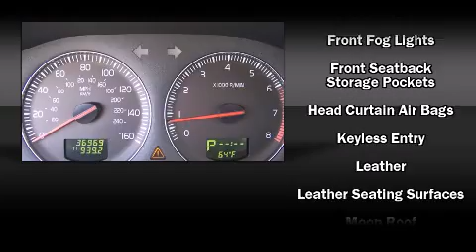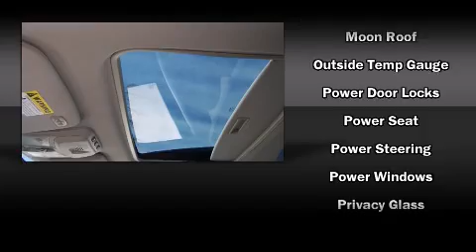2008 Volvo XC90 3.2 in Frisco, TX 75034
Volvo of Dallas
6600 State Highway 121

Introducing the 2008 Volvo XC90. With less than 40,000 miles on the odometer, this 4 door sport utility vehicle prioritizes comfort, safety and convenience. Smooth gearshifts are achieved thanks to the refined 6 cylinder engine, and for added security, dynamic Stability Control supplements the drivetrain. All of the premium features expected of a Volvo are offered, including: front and rear cupholders, a trip computer, skid plates, remote keyless entry, a roof rack, rear wipers, and air conditioning. Everything is where it ought to be, from the dashboard controls to the door locks and window controls. You and your passengers will enjoy the stereo system, which includes a CD player with MP3 capability, steering wheel mounted audio controls, and 8 speakers, providing excellent sound throughout the cabin. In the event of a rollover collision, side curtain airbags provide additional protection for outboard seated passengers. You will have a pleasant shopping experience that is fun, informative, and never high pressured. Stop by our dealership or give us a call for more information.